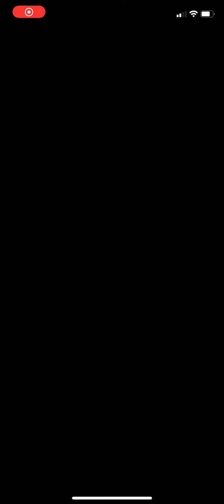Summoner Duels: The Sound Of Palla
Edelgard’s refine can actually be a bit tricky to deal with.